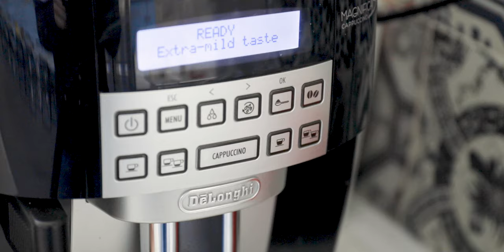How to deal with change? Go with the flow!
Change is inevitable! So why work so hard to resist it! It is so much more productive to take advantage of it. What was that saying about the lemons?